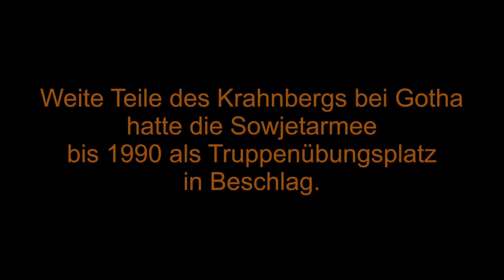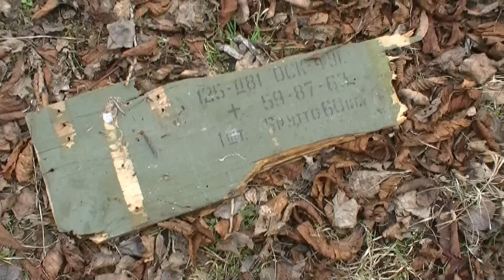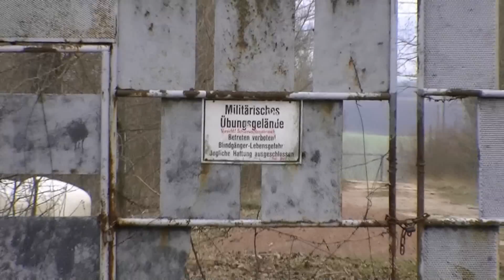lostplaces - Sowjetische Relikte auf dem Krahnberg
lostplaces - Ehemaliger Truppenübungsplatz bei Gotha - Советская Армия. Das Video dokumentiert den Zustand vom März 2010. Lost places